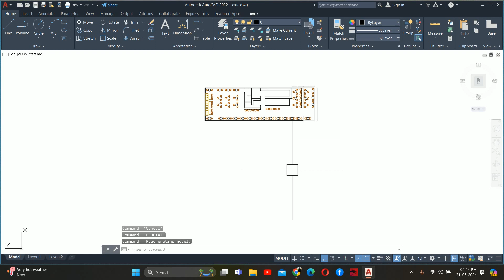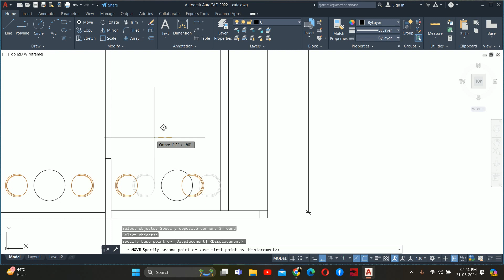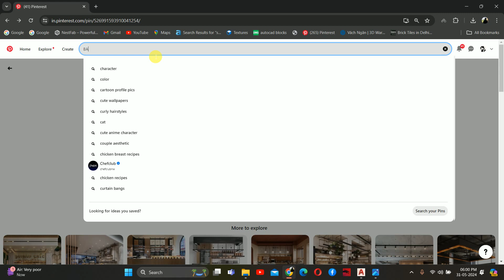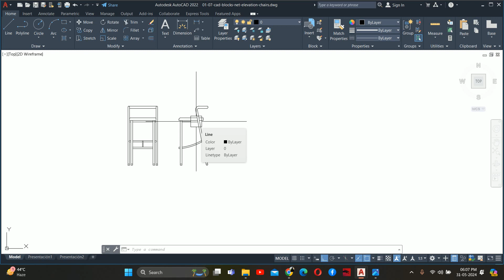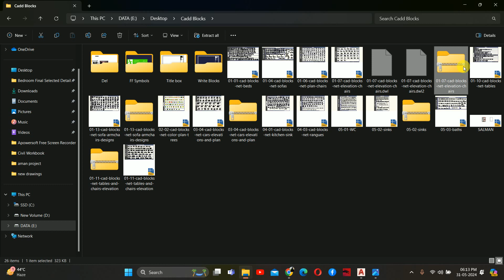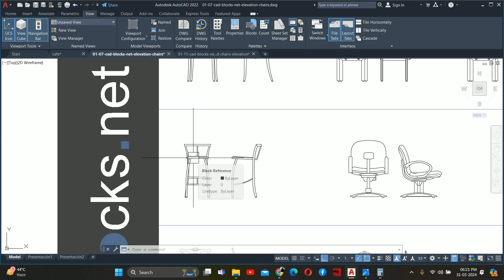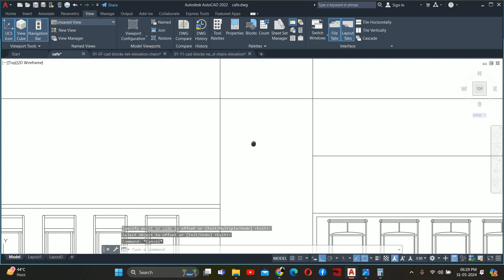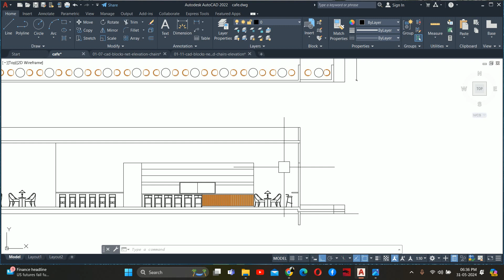AUTOCAD HINDI TUTORIAL: CAFE WALL INTERIOR ELEVATION DESIGN CLASS-2